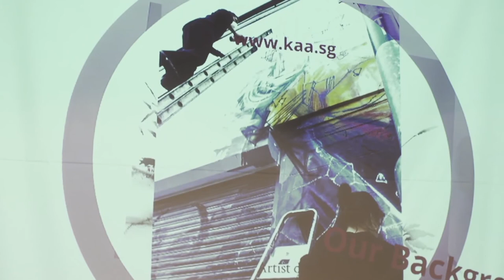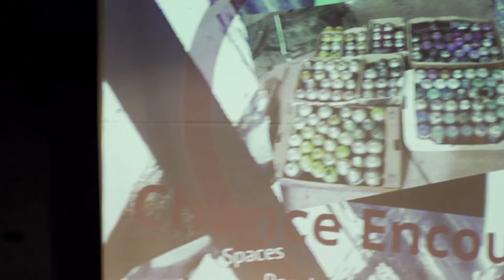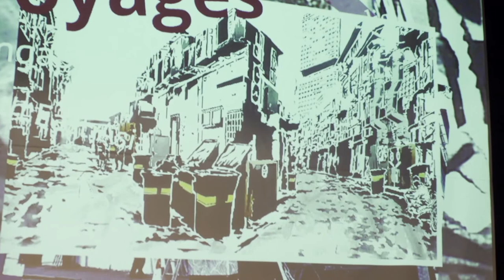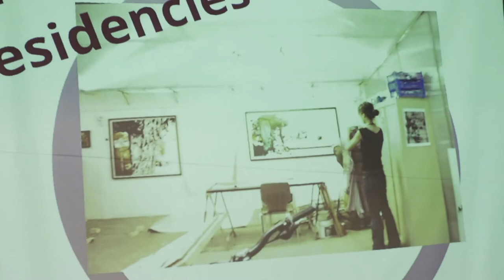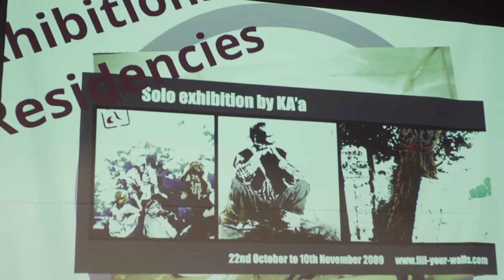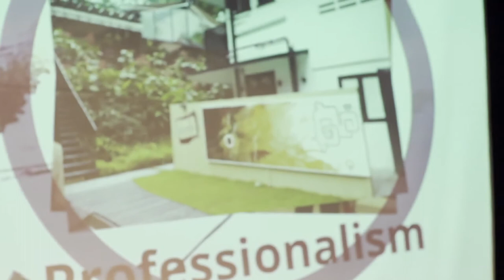The Rojak Rendezvous Artist Talk by KA'a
The Rojak Rendezvous, Singapore x France Urban Art Exchange
Graffiti Jam // Workshops // Artist Talks
14 - 17 March 2013
Organised by RSCLS, Supported by Noise Singapore

Urban Artists:
Kongo
KA'a
Trase One
RSCLS - ZERO, SKL0, Clog Two, ANTZ